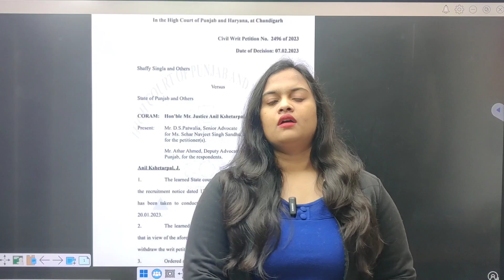PPSC NAIB TEHSILDAR EXAM RECENT UPDATE 2023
In this video I have discussed important update regarding PPSC NAIB TEHSILDAR EXAM 2023

PPSC NAIB TEHSILDAR COURSE
PPSC NAIB TEHSILDAR EXAM UPDATE 2023
PPSC NAIB TEHSILDAR EXAM IMPORTANT UPDATE2023
PPSC NAIB TEHSILDAR EXAM FINAL VERDICT